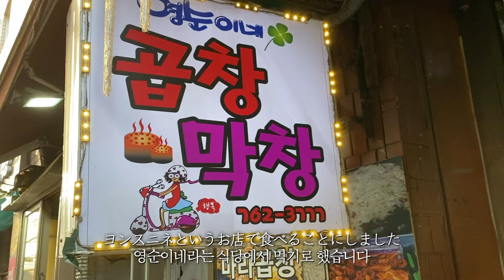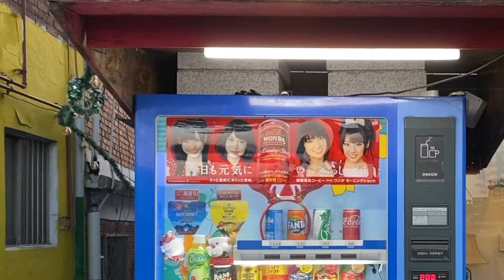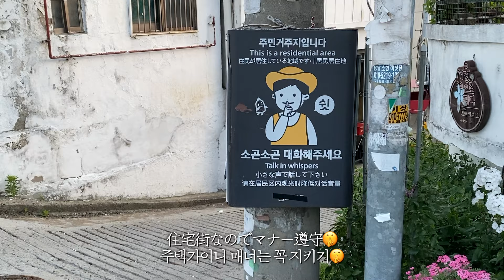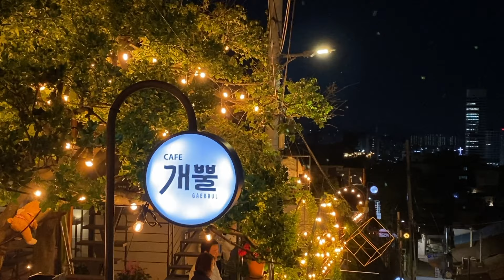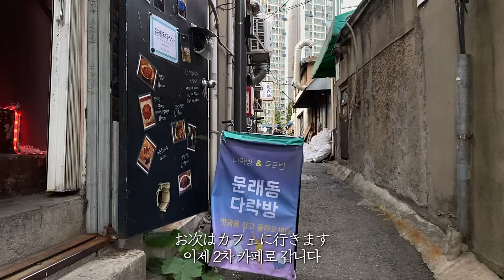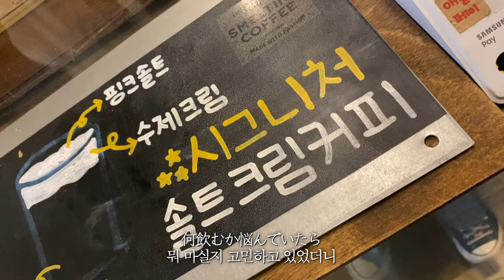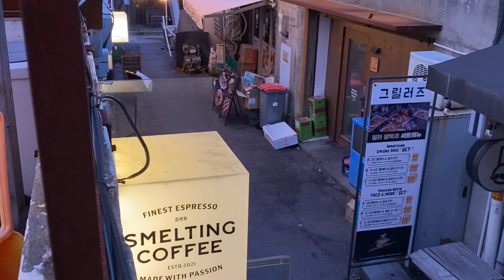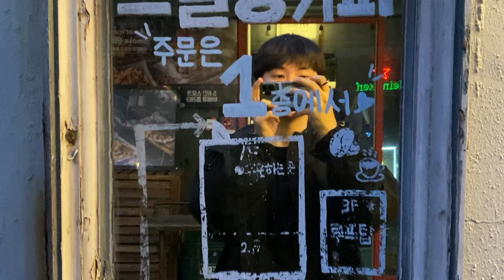일본남자Vlog👫일본에서 친동생 놀러와서 오빠가 좋아하는 동네 (강제)데려가주기 (동대문,창신동,문래동,카페,곱창,보쌈,육회)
【영상에 나오는 장소들】
📍동대문
서울 종로구 율곡로 308
📍곱창 - 영순이네
서울 종로구 창신2길 3
📍흥인지문공원
서울특별시 종로구 종로6가 70
📍낙산공원
서울 종로구 낙산길 41
📍서울 야경카페 - 개뿔
서울 종로구 낙산성곽서1길 26 까페 개뿔 1,2층
📍문래
서울 영등포구 당산로 28
📍보쌈/문어숙회/육회 - 신길리
서울 영등포구 도림로 428-1 1층 신길리
📍루프탑 카페 - 스멜팅커피
서울 영등포구 당산로 4-1 스멜팅커피

Taken with my iPhone 11Pro and edited with Final Cut Pro